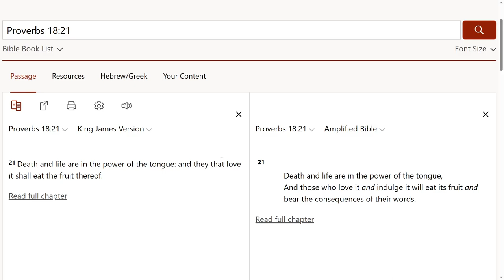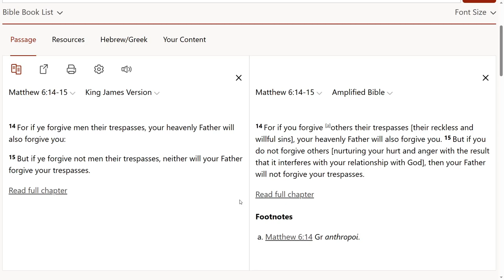You need to forgive your enemies to make to Heaven.